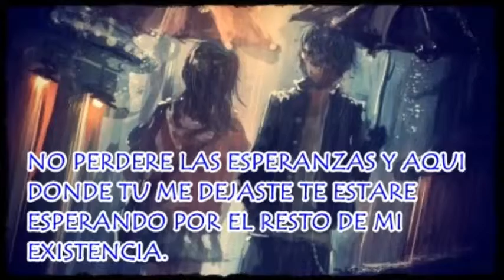Esperanzas de un Amor perdido (Poema)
Un poema de mi propia autoria, de echo el primero.